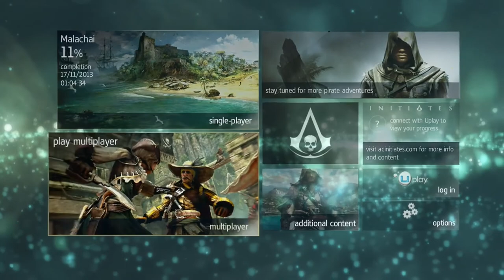Elgato Capture Card Test, Bloodborne, & Patreon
Welcome to my Bloodborne Let's Play! I'll be exploring all of the Bloodborne gameplay and doing as much content as I can find (no/minimal spoilers please.) Make sure to check the Let's Play Bloodborne playlist to catch my entire Bloodborne walkthrough / playthrough.

Did you enjoy this Bloodborne Let's Play?  I've got thousands of videos to wast time on!